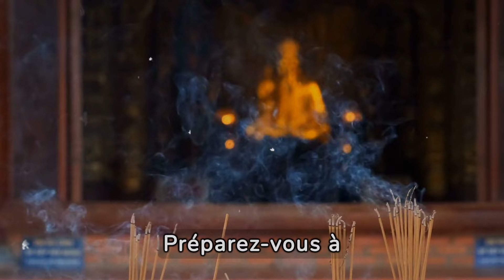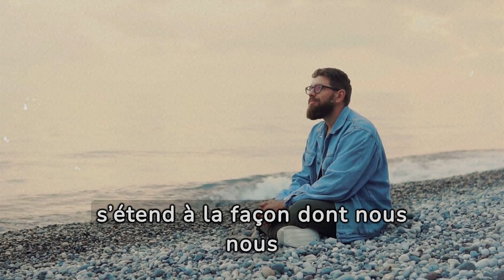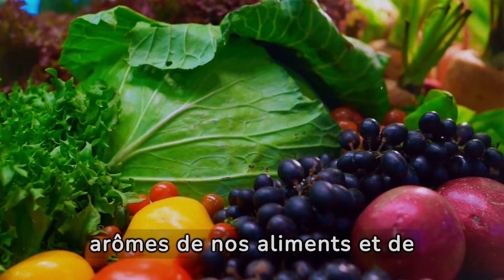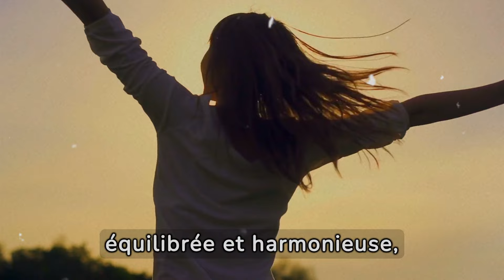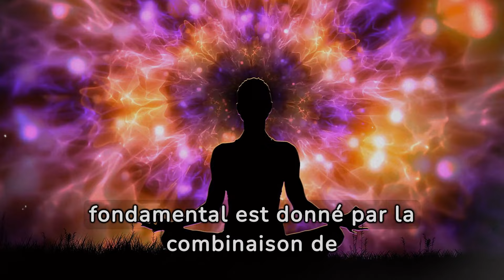5 SUPER ALIMENTS POUR TRANSFORMER VOTRE CORPS EN 7 JOURS | Historie Zen de Santé et Bien être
5 SUPER ALIMENTS POUR TRANSFORMER VOTRE CORPS EN 7 JOURS | Historie Zen de Santé et Bien être

Découvrez comment transformer votre corps en seulement 7 jours avec "5 SUPER ALIMENTS POUR TRANSFORMER VOTRE CORPS EN 7 JOURS | Historie Zen de Santé et Bien être" sur la chaîne "Esprit Élevé".

Dans cette vidéo captivante, plongez dans l'univers de la sagesse et du bien-être avec une exploration des 5 super aliments qui peuvent réellement transformer votre corps et votre esprit. Apprenez comment ces aliments peuvent vous aider à perdre du poids de manière saine et à améliorer votre santé globale grâce à une alimentation équilibrée et nutritive.

Découvrez les bienfaits du riz noir, du tofu, des fruits secs et d'autres super aliments qui peuvent non seulement vous aider à atteindre vos objectifs de santé et de bien-être, mais aussi à cultiver une vie plus épanouissante et équilibrée.

Plongez dans l'histoire zen de la sagesse et du développement personnel et découvrez comment ces enseignements peuvent vous aider à maintenir une motivation personnelle élevée, à développer votre autodiscipline et à gérer le stress pour trouver le calme intérieur et la santé mentale.

Ne manquez pas cette opportunité d'améliorer votre bien être et de cultiver une vie pleine de vitalité et de sagesse. 🌿

🔍 Mots-clés (ignorer): 5 SUPER ALIMENTS POUR TRANSFORMER VOTRE CORPS EN 7 JOURS, perte de poids, alimentation saine, santé, nutrition, bien-être, conseils santé, riz noir, tofu, fruits secs, développement personnel, Esprit Élevé, croissance personnelle, sagesse bouddhiste, motivation personnelle, autodiscipline, gestion du stress, calme intérieur, santé mentale, maître zen

⚠️ ATTENTION ⚠️
Il est essentiel de préciser que les lignes directrices suivantes ne remplacent en aucun cas les conseils d'un professionnel. Cette vidéo a été créée dans le seul but d'informer et de divertir, mais ne remplace en aucun cas les conseils d'un professionnel. En cas de besoin, nous vous encourageons à contacter un expert en la matière.

Bienvenue sur la chaîne YouTube "Esprit Élevé" !

Entrez dans un espace dédié à l'épanouissement personnel et au bien-être mental, où nous explorons en profondeur les aspects cruciaux de la croissance personnelle, de la motivation personnelle, de la psychologie, de la spiritualité, et de la sagesse bouddhiste.

Rejoignez notre communauté pour plonger dans l'univers fascinant de l'équilibre mental, de la conscience, de la pleine conscience et de la méditation. Découvrez des techniques de relaxation innovantes pour favoriser le bien-être mental, tout en explorant des sujets tels que le développement de la résilience, l'autodiscipline, la gestion du stress, et la quête du calme intérieur.

Apprenez à surmonter les défis de la vie en vous imprégnant des enseignements inspirés des citations des samouraïs et des maîtres zen. Explorez l'énergie positive, observez les méandres de l'esprit, cultivez la sérénité, et maîtrisez l'art de transformer les pensées négatives en sources de motivation puissantes.

Plongez dans une quête de sagesse, de bien-être mental, et découvrez les principes fondamentaux du bouddhisme qui peuvent enrichir votre quotidien. Rejoignez-nous pour une aventure passionnante vers un esprit élevé, où l'inspiration et la transformation se conjuguent harmonieusement.

🌿 Esprit Élevé - Pour une vie épanouissante et éclairée ! 🌟